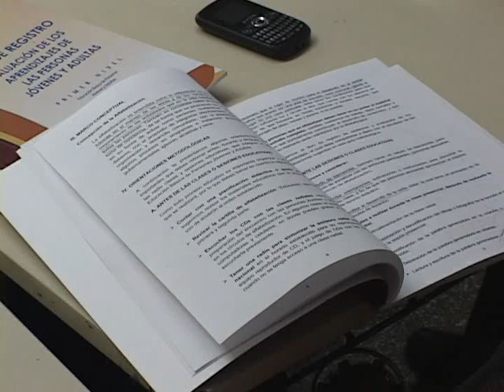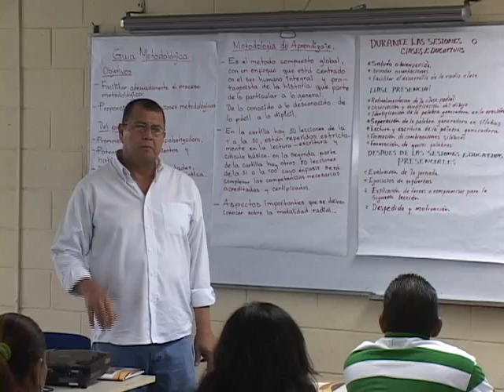CAPACITACION SOBRE ALFABETIZACION l ATV NOTICIAS EL SALVADOR l ANTENA TELEVISION